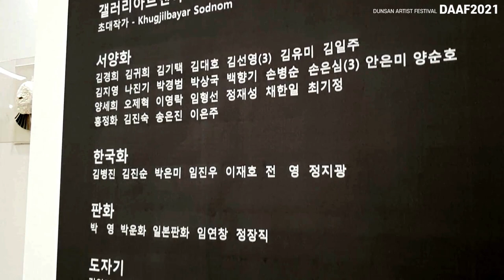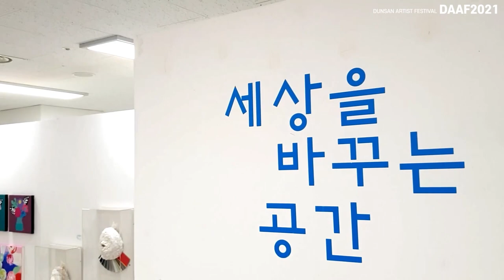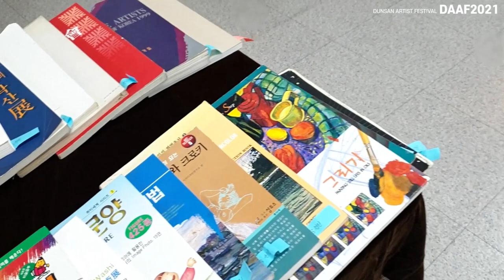둔산아트페어 - 6주차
새롭게 오픈한 갤러리 아트앤아트 유튜브 채널에 많은 관심을 가져주신 여러 미술인 여러분께 깊이 감사드리며, 많은 성원과 격려를 부탁드립니다.
앞으로 좋은 미술컨텐츠로 보답하겠습니다.

매주 부스설치와 해체를 반복하는 대전시민과 함께 하는 즐거운 예술장터 한양프라자 토요일 둔산아트페어 구경오세요^^

다양한 장르의 작가들로 구성된 특별한 공간에서 열리는 기획전시입니다. 내가 좋아하는 그림을 관람하는 색다른 전시를 경험해 보시고 미술품을 구입해 나만의 아름다운 공간을 연출 해 보세요.

DAAF2021 dunsan_artist_festival

■DAAF2021 - 6회 6월5일

■갤러리아트앤아트 기획초대 개인전
초대작가 - Khugjilbayar Sodnom

■한국화 - 김병진, 김진순, 박은미, 임진우, 이재호, 전영, 정지광

■판화 - 박영, 박운화, 일본판화, 임연창, 정장직

■도자기 - 김영진, 박동욱, 류정희, 유혜원, 이재황, 김은경

■서예 문인화 - 이종선

■공예 핸드메이드  - 박미경, 박영숙, 박정화, 백경란, 백경희, 정은숙

■배경음원
Summer_Smile
If_I_Had_a_Chicken

배달의민족 주아 / Black Han Sans / 에스코어 드림 / Noto Sans